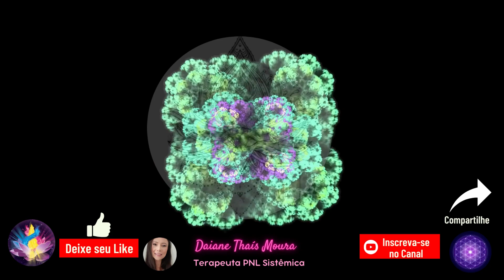Como Deus Cura a Dor Audiolivro | Mark W Baker | Capítulo 8 Amor Parte 1/2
Se você gosta de assuntos de Autoconhecimento me siga no Instagram
daianemoura.terapeuta

Livro Como Deus Cura a Dor
Autor Mark W Baker

Capítulo 8
Amor
Parte 1/2

Valorize o trabalho do autor, compre o livro físico.

Cuide da sua Saúde Mental, seja aquela que liberta todo o seu sistema familiar, desses padrões repetitivos de dor e sofrimento.

Ressignifique o seu passado, acolha e cuide da sua "criança interior" , é importante para que você Mulher tenha Saúde Mental.
Quando você mulher se autoconhece, passa a cuidar das suas dores e traumas, para ter equilíbrio emocional, sucesso pessoal e profissional, ser uma mãe e uma esposa mais saudável emocionalmente.

Se você se identificou com essas feridas, e deseja tratá-las, eu sou Terapeuta de PNL Sistêmica e posso te ajudar no seu processo, me envie uma mensagem (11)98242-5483

Daiane Thais Moura
Terapeuta Autoestima e Autoconfiança para Mulheres

Cuide da pessoa mais importante do mundo, Você mesma.